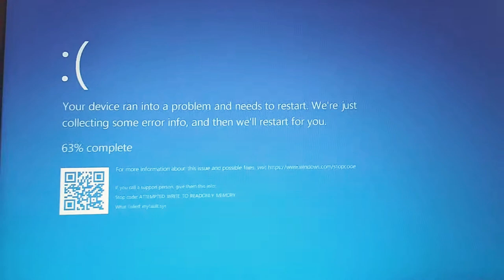Echo Time With Annie Has BSOD